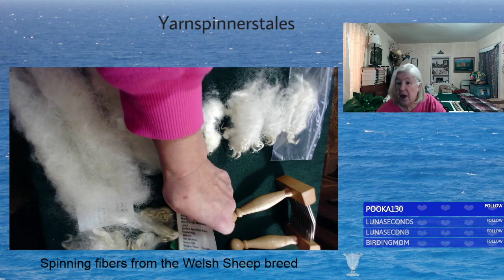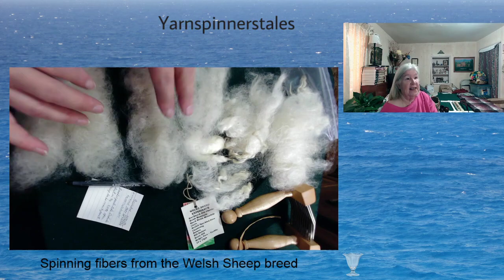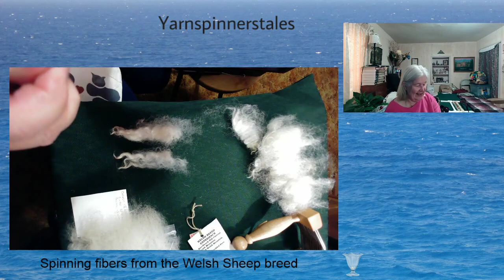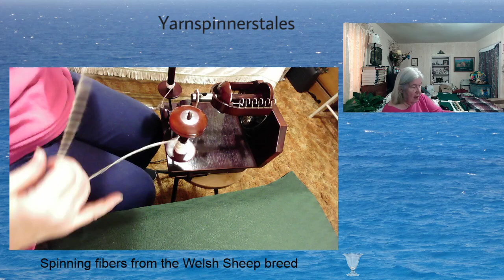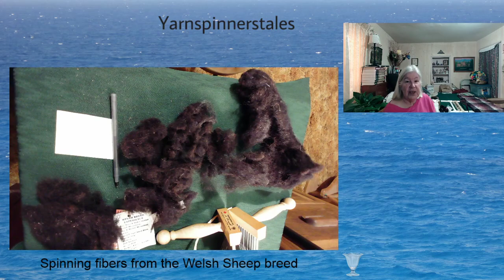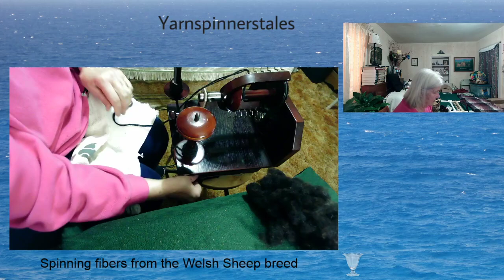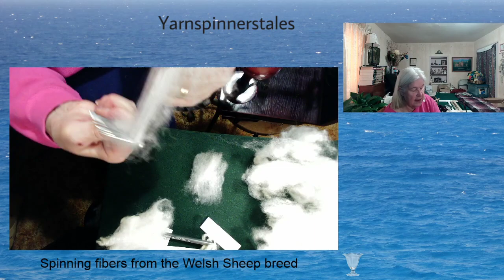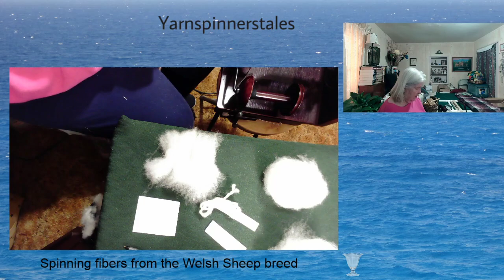Teaching Tuesday 02/02/21 spinning Welsh sheep breeds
Small samples to spin of three breeds, Beulah, Balwen and Badgerface.